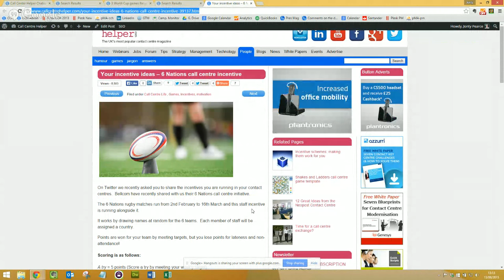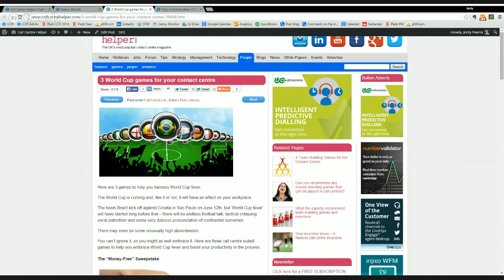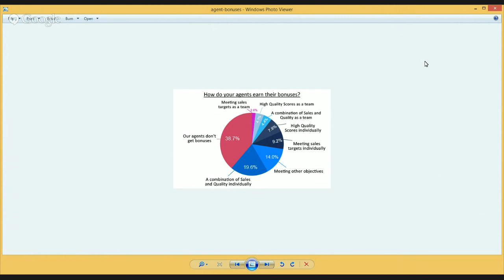Call Centre Helper - Live Chat - Motivating Agents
Call Centre Helper will be discussing how to motivate contact centre agents.  The discussion will also take place in our chat room